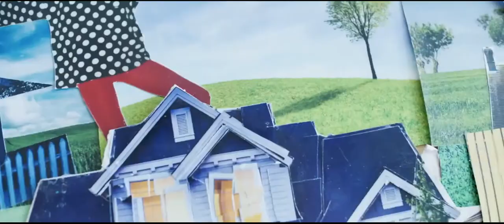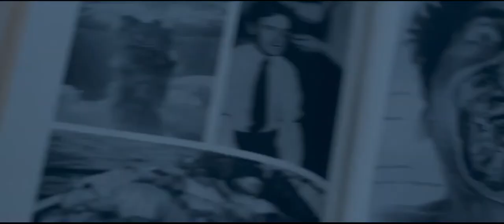Bright Hill Road | Official Trailer | 2021 | A Horror Movie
Thriller | Horror

Cast : Siobhan Williams, Michael Eklund, Agam Darshi

Director : Robert Cuffley

Plot : When a misstep after a workplace shooting puts alcoholic Marcy on leave, she heads out to see her sister in California. Halfway there, she stops for a couple of days at the Bright Hill Road Boarding House. The walls close in on the deeply troubled Marcy, as she loses touch with reality and comes face to face with the misdeeds of her sordid past...